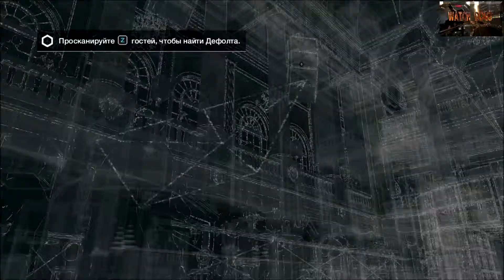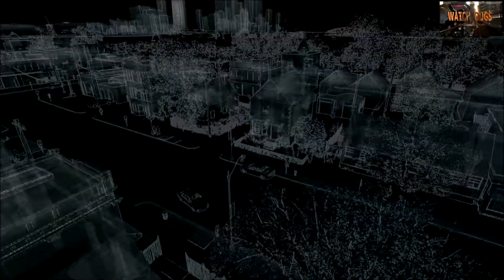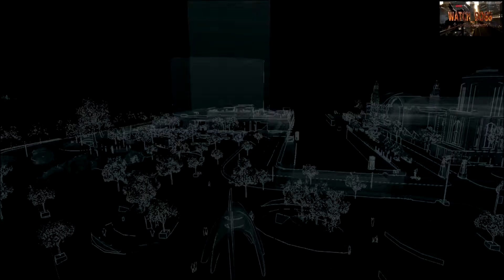Watch DogS ➢ gameplay ✦ full hd ✧ 19 ✦ pc ✧ 60 fps